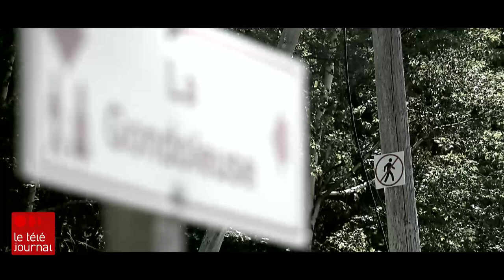L'ultramarathonien Jean-François Cauchon tente d'établir un record du monde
Privé de compétition à l’étranger cet été, l’ultramarathonien Jean-François Cauchon s’est donné le défi personnel debattre un record du monde de course en sentier. Il a tenté de gravir plus de 17 000 m de dénivelé en 24 h en montant et descendant le mont Sainte-Anne. Le parcours total est de 117 km.